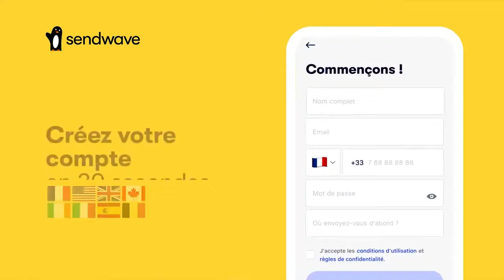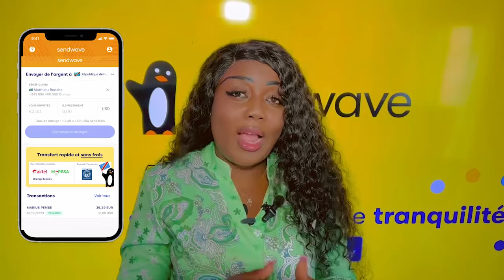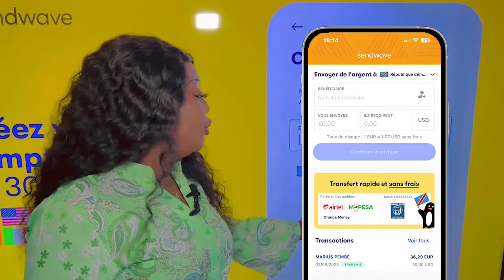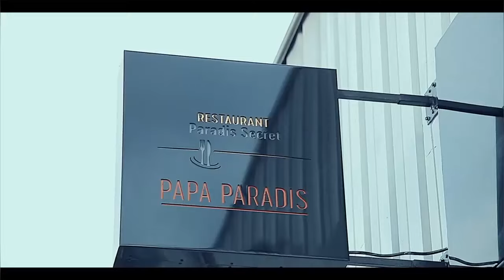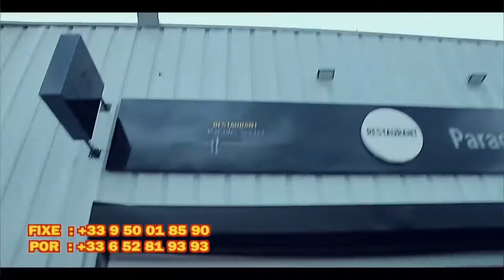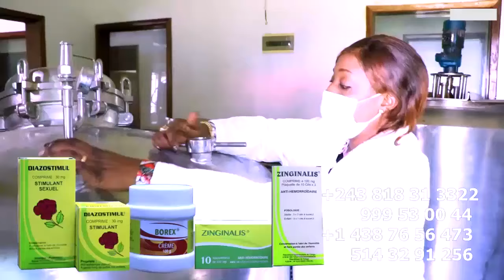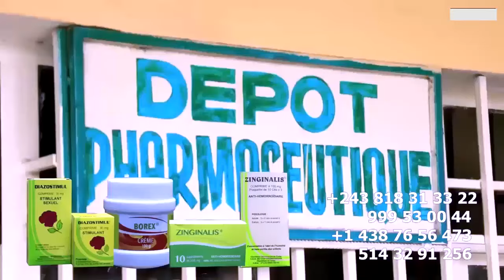NANI ABIMISI 4 AUDIO CELEO AZA CAUSE YA 12 FALLY AZO BETA NATHY LOKOLE Sur PATHY AMBROISE Na BA DEDI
NANI ABIMISI 4 AUDIO CELEO AZA CAUSE YA 12 FALLY IPUPA AZO BETA NATHY LOKOLE Sur PATHY AMBROISE Na Ba DÉDICACE